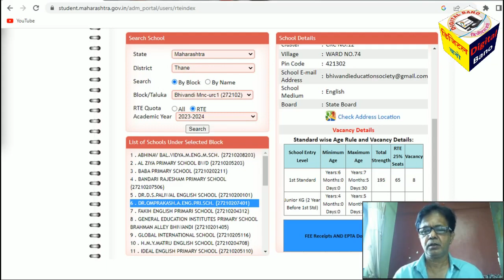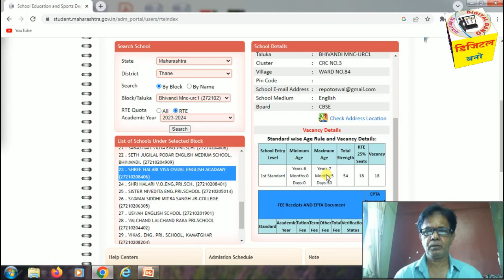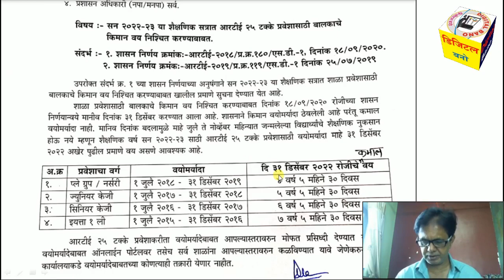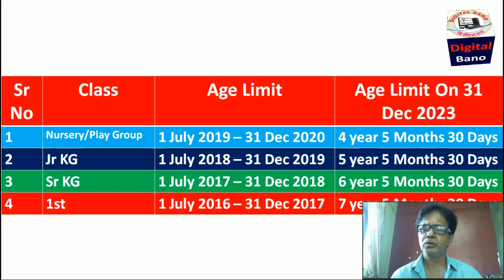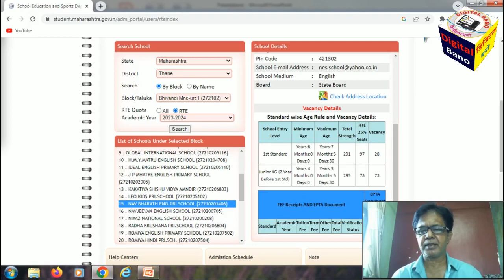RTE 25% Admission Maharashtra | Age Limit For KG & First Stander